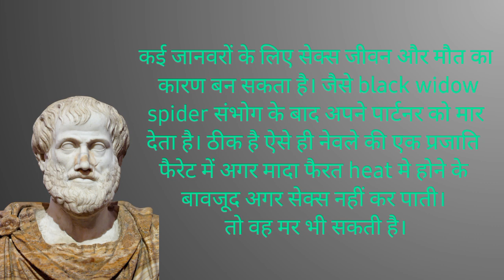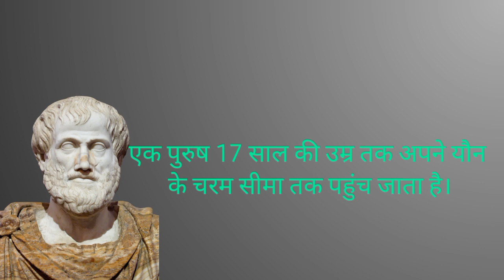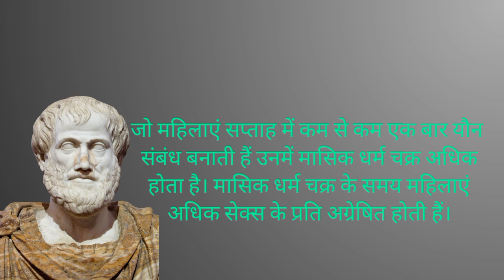Plato के विचार | Plato Quotes | Psychological Facts | Motivational Thoughts | Inspirational Quotes